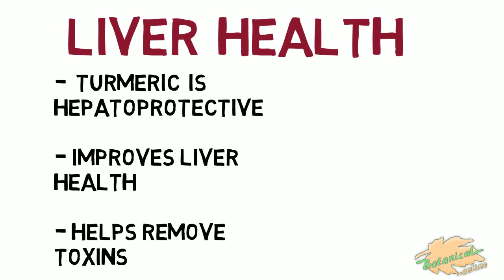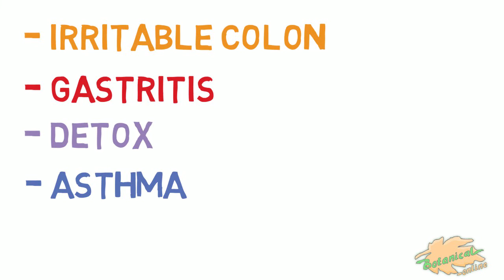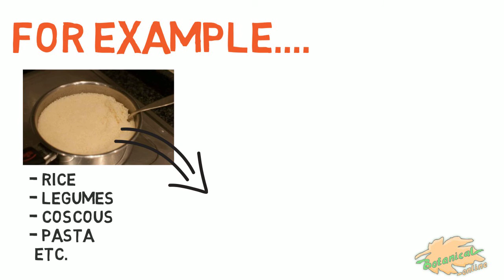TURMERIC PROPERTIES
PROPERTIES OF TURMERIC
Turmeric is a species increasingly popular for its anti-inflammatory, antioxidant, liver, digestive and anti-depressive properties. Summary of the video described below:

- ANTIINFLAMATORY: Curcuminoids (active ingredients) act against inflammation and reduce pain. Turmeric is just as effective as many medicines and without the side effects of these. Very useful in arthritis, menstrual pain, obesity, diseases that occur with inflammation.

- HEALTH OF THE LIVER: Numerous studies have shown that it is beneficial for liver health. It improves detoxification, liver functions, helps purify the body, eliminate toxins and recover from liver diseases such as hepatitis, cirrhosis, alcohol disease, fatty liver, etc.

- CANCER: stimulates apoptosis or natural death of cancer cells by different physiological mechanisms, being a potent natural anticancer remedy. It has also been shown to improve the body's recovery during chemotherapy or cancer treatment (consult your doctor).

- POWERFUL ANTIOXIDANT: by itself is antioxidant, but also increases the production of natural antioxidants of the organism like glutathione. Prevent premature aging, very interesting for smokers, people with a lot of stress, when they take a lot of sun, etc.

- ANTIDEPRESSIVE: It has been shown in numerous studies that turmeric has beneficial properties against depression.

- MORE BENEFITS OF CHROMIUM: digestive, against flatulence or gas, for gastritis, cares for the heart (reduces the risk of cardiovascular diseases), asthma, lupus, psoriasis, intestine or irritable colon, etc.

** HOW TO TAKE TURMERIC: add at the end of cooking (cooking removes its active ingredients!)